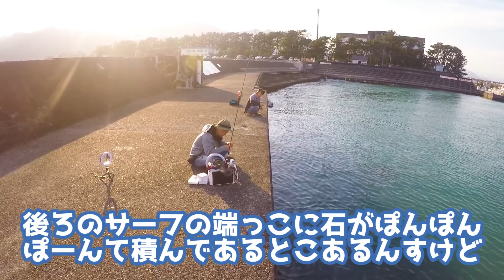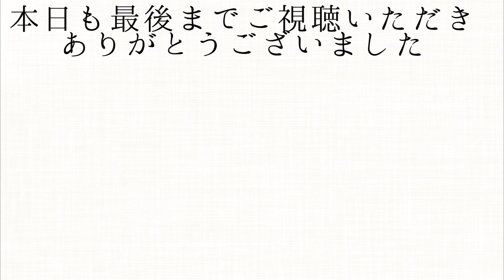日中の堤防でルアー釣り。狙うべきポイント、釣り方、カラー選び。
夜釣りに比べて難しい昼間の釣り。
釣りてらこの岩見親方と六畳一間の狼さんをゲストに迎え、
釣り方や、狙い所を聞いてみました。